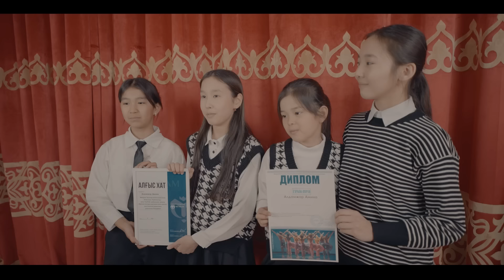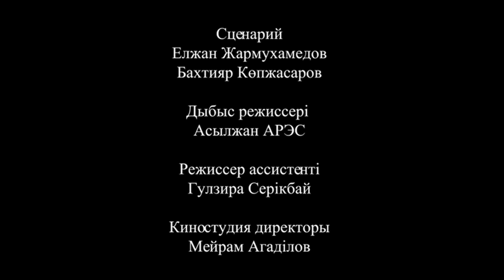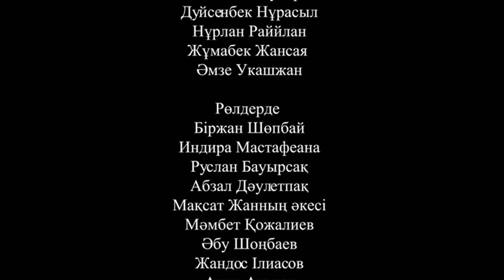Бумеранг / Қазақша кино 2023